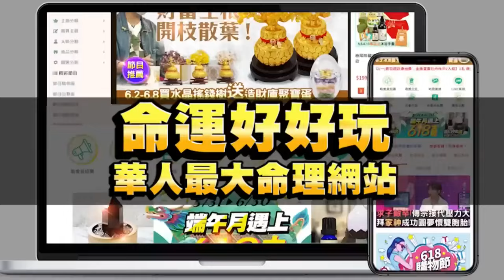狄鶯的教育出問題？廖美然語重心長說破孫安佐魔化真相【新聞挖挖哇】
廖美然老師不忍了金句大爆發說出父母教養的最大問題~夫妻教育不同調會導致什麼驚人結果？？究竟狄鶯的教育出了什麼問題？孫安佐魔化真相值得天下父母深思...